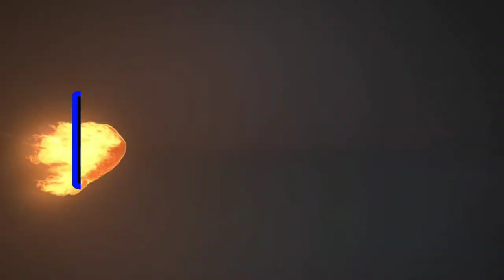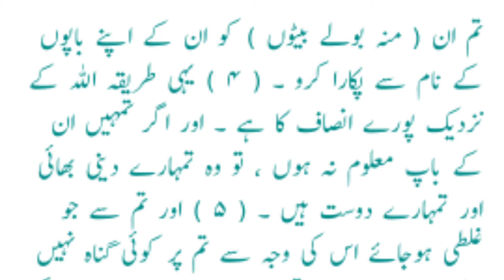Adopted Child rules in Islam||Munh bola /Lepalak beta/beti/bahan banana kaisa hai?|| Janiye Details.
Is clip me adopted child rules kiya hai islam me usko details se btaya gya hai..

*piyare bhai behno ye sabse asan zariya hai jahn ap deen, Masail, Quran, Tareekh, seerat e nabi saw or ap apne tmam Masail ka  asani se hal le skte hai.